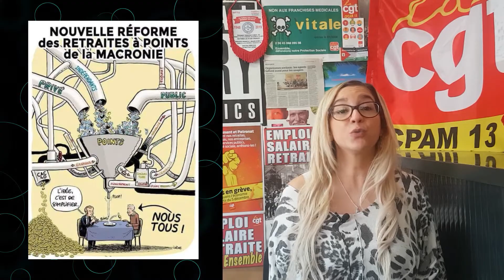13 décembre encore en grève !!!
Erratum : Le chiffre gréviste annoncé hier ne concernait qu'un de nos services le GHP... Aujourd'hui encore certains services étaient fortement mobilisés ! Retour sur les vraies motivations de la réforme des retraites ...